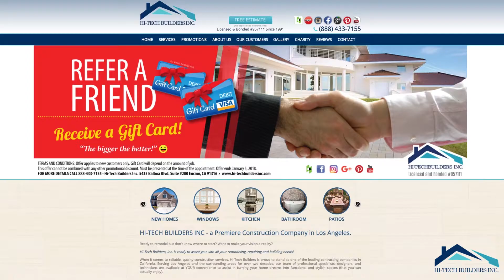Chris's Newly Renovated Kitchen